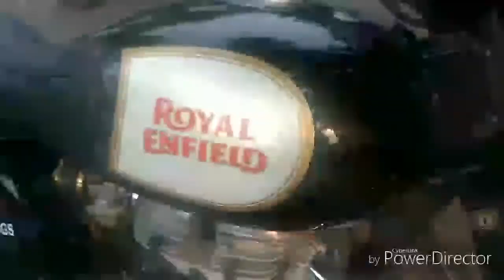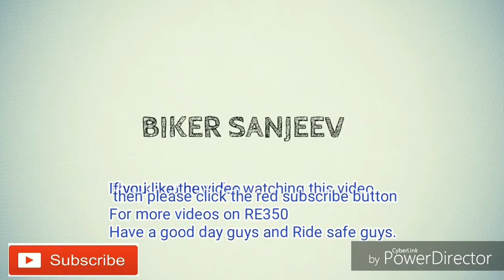FINALLY I MET HIM ! RISHU VLOGS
HELLO PEOPLE
I WILL BE NOT BE GIVING ANY INFORMATION REGARDING RE350 OR ABOUT SOME PRODUCT
I JUST MET RISHU WHO IS ONE OF MY ???
WATCH THE VIDEO TILL THE END AND WE HAVE DISCUSSED ABOUT SOME FUTURE RIDES